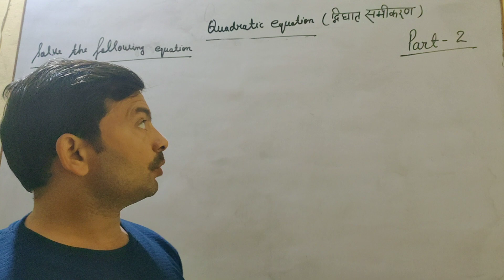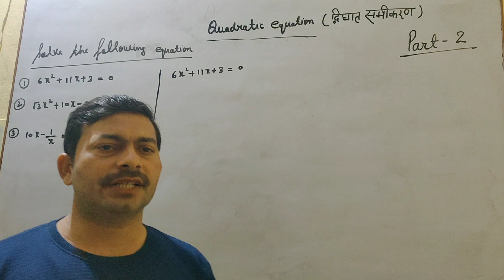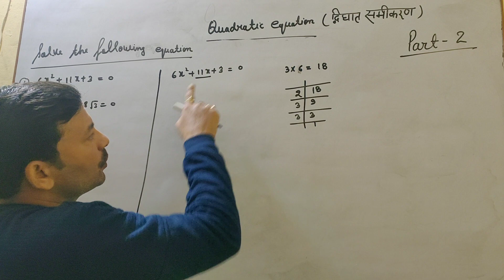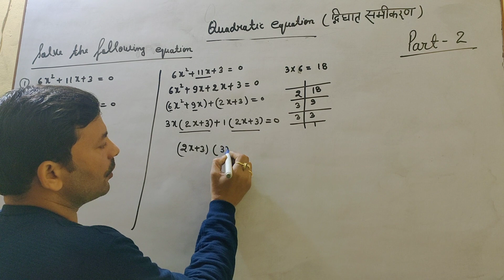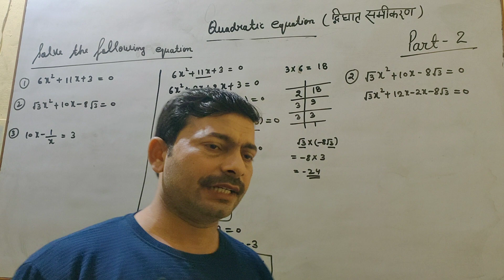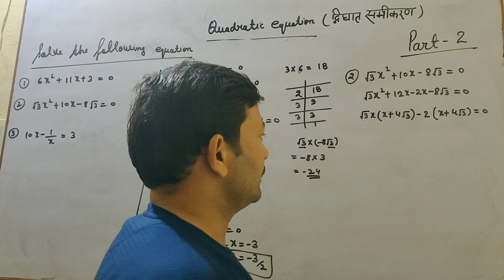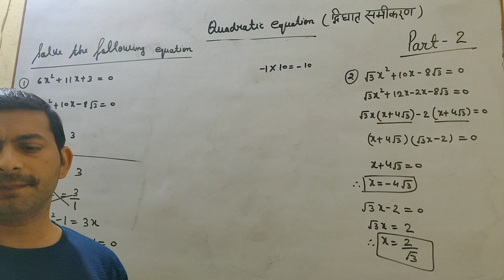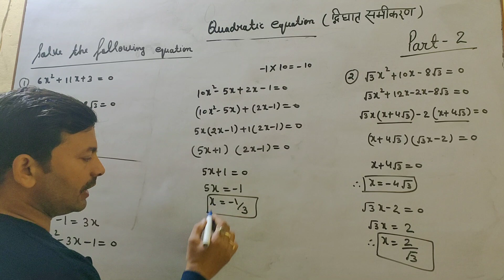Quadratic equation ( solve the value of X)